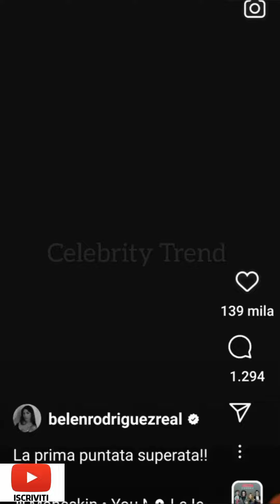Video Belen Rodriguez super sensuale!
Se vuoi sostenere il lavoro di questo canale con un piccolo contributo ti lascio il numero Poste Pay:     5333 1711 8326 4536